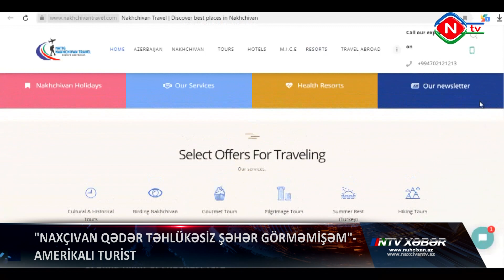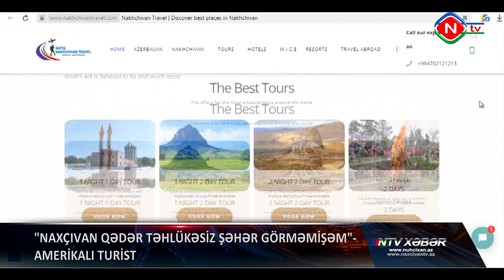Amerikalı turist: "Naxçıvan qədər təhlükəsiz şəhər görməmişəm"